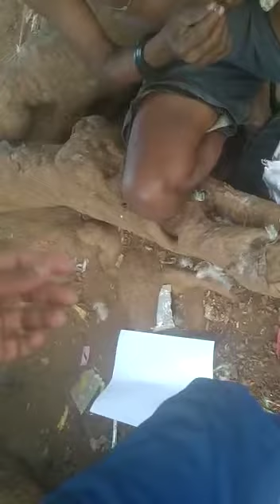Suleman Pathar🎫🎫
Suleman pathar,jadui Pathar, pathar madang